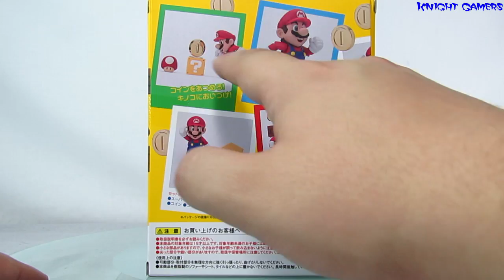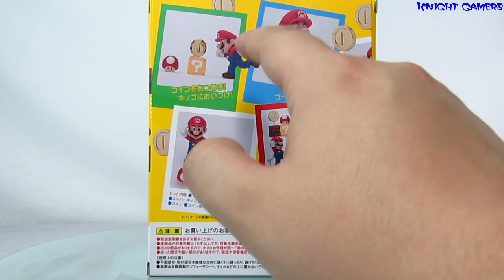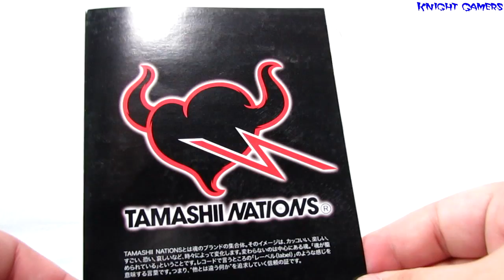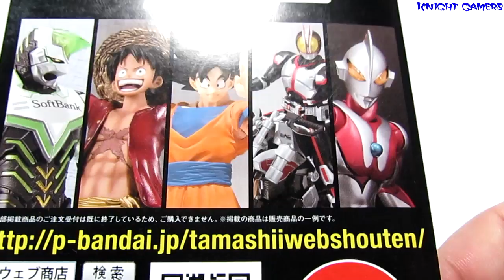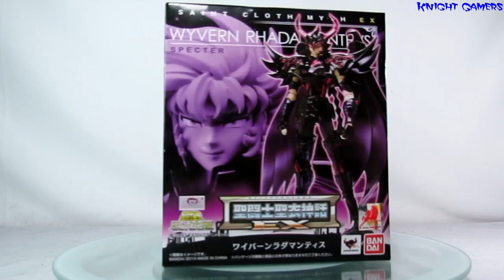Caixa de Pandora #145 - Super Mario - S.H.Figuarts - Review